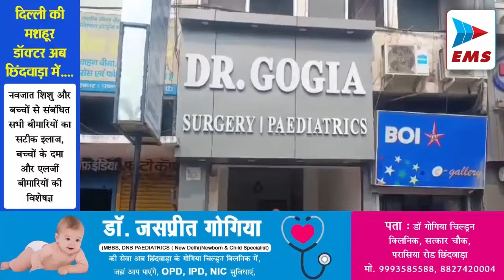CHHINDWARA LIVE।CHHINDWARA NEWS | EMS TV 19-Mar-2024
हवाई जहाज और हेलीकॉप्टर वाले लोग बहुत आ रहे थे - विजयवर्गीय

अमरवाड़ा में भाजपा विधानसभा कार्यकर्ता सम्मेलन संपन्न
अमरवाड़ा के स्वागत लॉन में कार्यकर्ता सम्मेलन का आयोजन किया गया जिसमें सम्मेलन को संबोधित करते हुए मंत्री कैलाश विजयवर्गीय ने कार्यकर्ताओं को लोकसभा चुनाव में विजय संकल्प दिलाकर मोदी सरकार की उपलब्धियां बताईं वहीं कार्यकर्ता सम्मेलन के बाद पत्रकारों से चर्चा की इस दौरान उन्होंने पूर्व सीएम कमलनाथ और सांसद नकुलनाथ पर निशाना साधते हुए कहा कि भाजपा में सम्मिलित होने के लिए हवाई जहाज और हेलीकॉप्टर वाले लोग बहुत आ रहे थे, लेकिन हमने उनके लिए दरवाजे बंद रखे। कार्यकर्ता सम्मेलन के दौरान बड़ी संख्या में कांग्रेस के कार्यकर्ताओं ने भाजपा का दामन थामा। इस दौरान कविता पाटीदार, विवेक बंटी साहू, संतोष पारीक,नरेश दिवाकर, शेषराव यादव सहित बड़ी संख्या में भाजपा के पदाधिकारी एवं कार्यकर्ता मौजूद रहे।

कांग्रेस के हजारों कार्यकर्ता ने थामा भाजपा का दमन

अमरवाड़ा में हुए कार्यकर्ता सम्मेलन के दौरान बड़ी संख्या में कांग्रेस के कार्यकर्ताओं ने भाजपा का दामन थामा जिसमें कांग्रेस के पर्यवेक्षक शाहबाल खान हर्रई ब्लॉक कांग्रेस सेवादल अध्यक्ष रजनीश श्रीवास्तव, ग्राम पंचायत बसुरिया के सरपंच धर सिंह मरकाम सहित अमरवाड़ा क्षेत्र के कार्यकर्ता शामिल रहे।

मुझे जनता की गारंटी और जनता को मेरी गारंटी पर पूरा विश्वास है- नकुलनाथ

सांसद नकुलनाथ ने आज पांढुर्ना एवं सौंसर विधानसभा क्षेत्र में दो जनसभाओं को सम्बोधित किया। आयोजित सभाओं को सम्बोधित करते हुये सांसद नकुलनाथ ने कहा की मेरे छिन्दवाड़ा परिवार का प्रत्येक सदस्य जागरूक व बेहद समझदार है। उसने अपनी खुली आंखों से देखा है कि पंद्रह माह की कमलनाथ जी की सरकार ने छिन्दवाड़ा में फुटबॉल एकेडमी, फ्लाई ओव्हर, नये कॉलेज जैसे अन्य काम किये। इसी दौरान सांसद मोहखेड़ ब्लॉक के ग्राम पटनिया में आयोजित श्रीमद भागवत कथा स्थल पहुंचे जहां ईश्वर को नमन करते हुये व्याससीठ को प्रमाण किया। खड़ा मौसम और ओलावृष्टि से हुए किसानों को नुकसान को लेकर संसद नकुलनाथ ने कहा कि बारिश और ओलावृष्टि से किसानों को भारी नुकसान हुआ है। सर्वप्रथम प्रशासनिक अमले के द्वारा क्षतिग्रस्त फसलों का सर्वे किया जावे और चुनाव उपरांत तत्काल किसानों की क्षतिग्रस्त फसलों का सम्पूर्ण सर्वे कराया जावे।